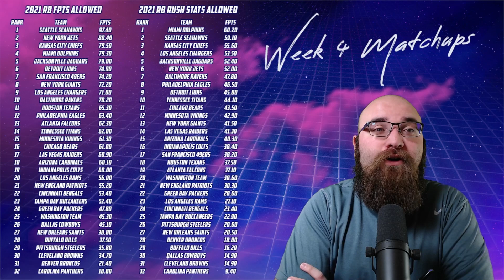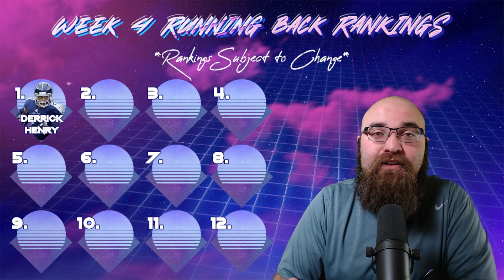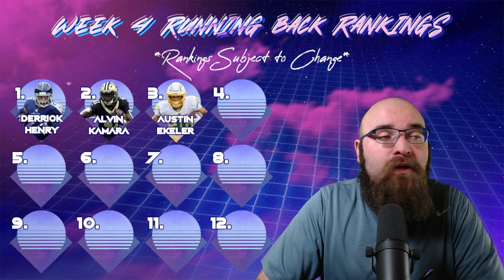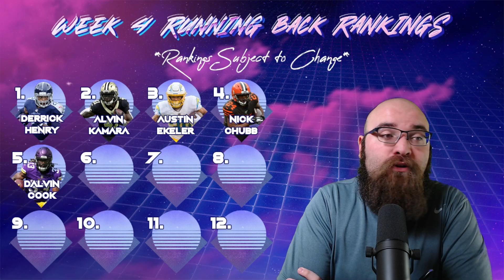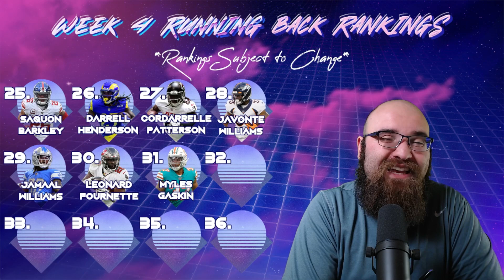2021 Fantasy Football - Week 4 Running Back Rankings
I talk about my Top 36 Running Back Rankings going into Week 4 of the 2021 Fantasy Football season. I'll also present an extended breakdown of this weeks matchups and give you my perspective as to which of these running backs you should start or sit going into week 4.

⬅FREE DISCORD SERVER

Time Stamps
Matchups - 2:16
Derrick Henry - 5:51
Alvin Kamara - 6:59
Austin Ekeler - 8:30
Nick Chubb - 9:44
Dalvin Cook & Alexander Mattison - 10:59
Joe Mixon - 13:03
Ezekiel Elliott - 14:10
Jonathan Taylor - 15:51
Aaron Jones - 16:52
D'Andre Swift - 18:27
Najee Harris - 20:12
Antonio Gibson - 21:44
Clyde Edwards-Helaire - 23:00
Chris Carson - 24:27
David Montgomery - 25:39
Peyton Barber - 27:25
James Robinson - 28:40
Kareem Hunt - 29:43
Miles Sanders - 30:46
Chuba Hubbard - 32:12
Chase Edmonds - 33:27
Melvin Gordon III - 34:45
Trey Sermon & Elijah Mitchell - 36:03
Zack Moss - 37:27
Saquon Barkley - 38:15
Darrell Henderson Jr. - 40:04
Cordarrelle Patterson - 41:10
Javonte Williams - 42:17
Jamaal Williams - 43:06
Leonard Fournette - 43:48
Myles Gaskin - 44:51
Mike Davis - 45:55
Devin Singletary - 46:45
Tony Pollard - 47:26
Damien Harris - 48:59
Nyheim Hines - 49:33